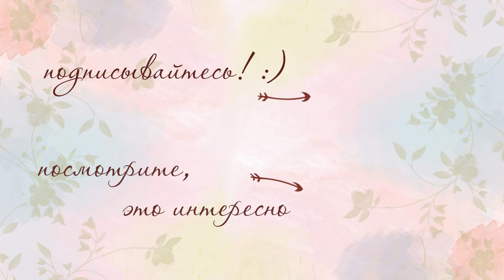Распаковка винтажных украшений с небольшим ремонтом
В этом видео я покажу покупки чешского винтажа на разных интернет площадках.
Как переделать браслет с поломанным замком. И маленький совет с чем носить винтаж повседневно.